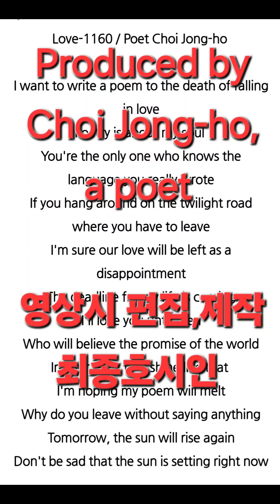사랑-1160 / 최종호 詩